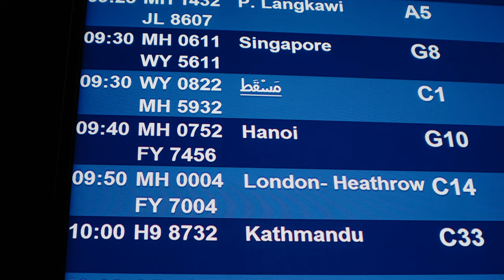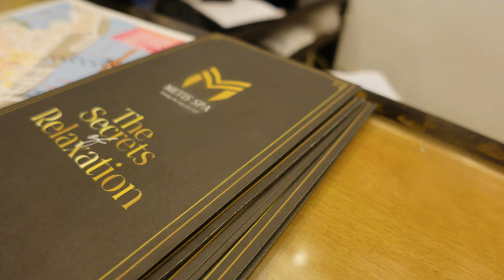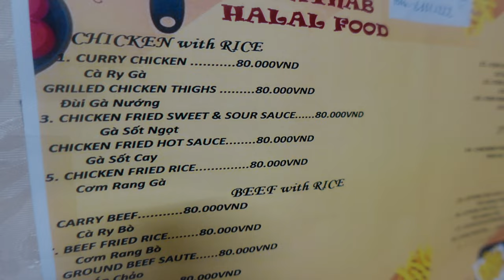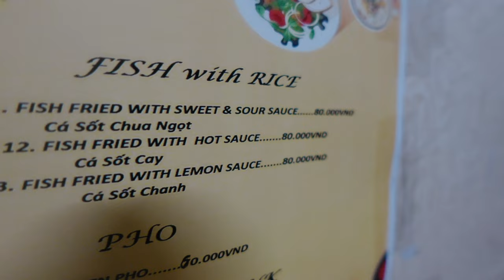🇻🇳 Solo Travel to Hanoi 2022 Part 1 | 44th Birthday Trip | Old Quarter, Halal Food & Nightlife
[ENG SUB]

💵 Shopback - book a room and earn cashback!

Equipment & Editing:
○ Samsung S9+
○ Sony ZV1 + Ulanzi WL-1 lens